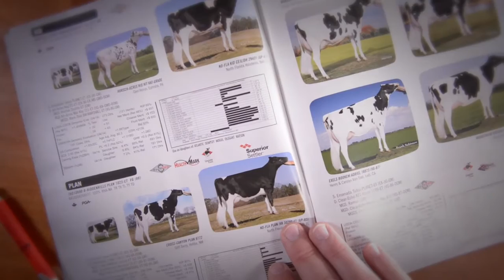Influential Sires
Take a look back at some of our most influential sires through stories told by current and former employees and industry friends!